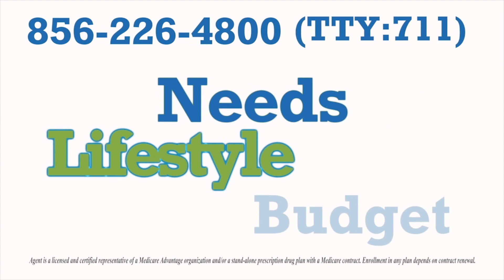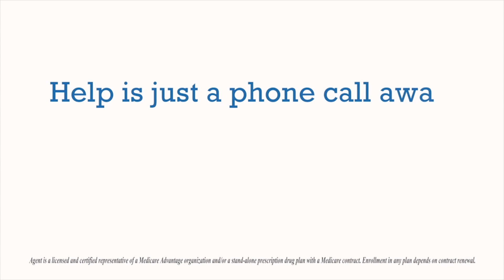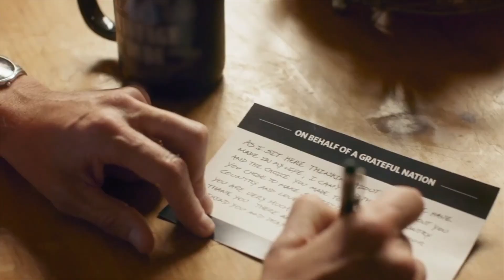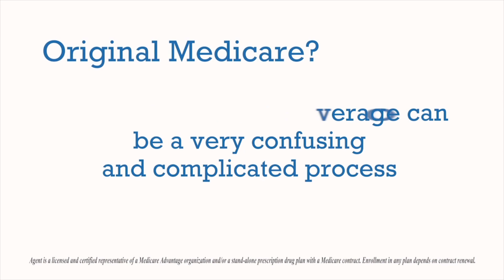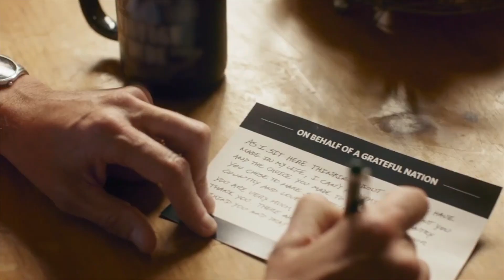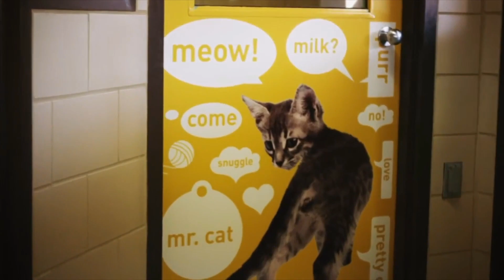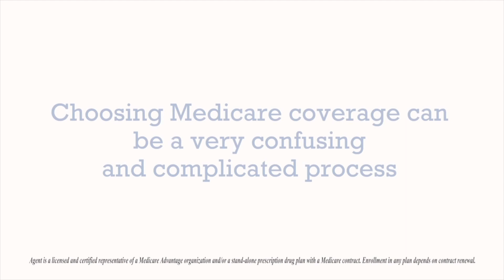RVN TV Sports Network First & Ten Episode 3 Lenape and Delran